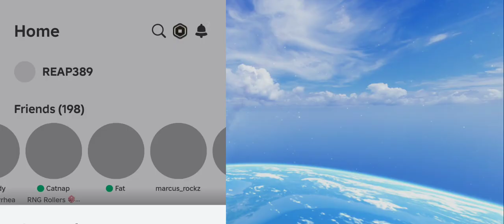I grinding in skylands ?